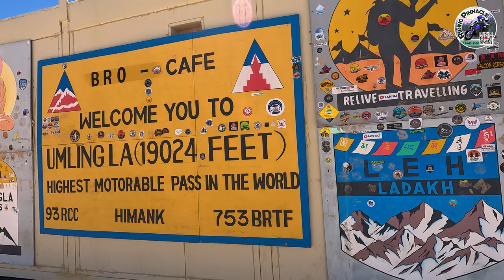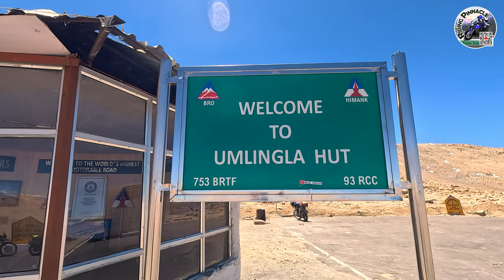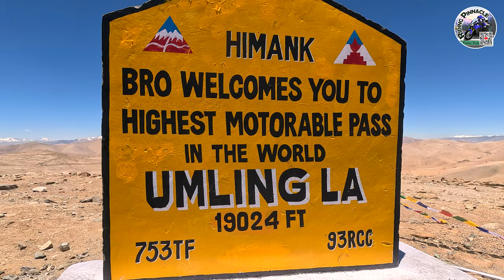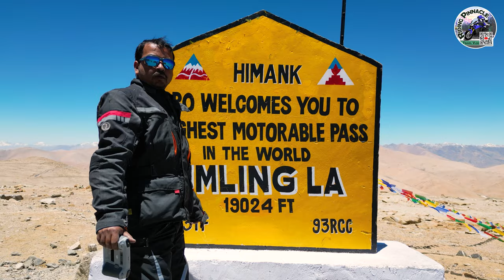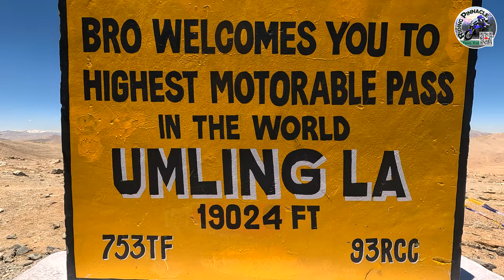মারাত্মক ক্ষতির হাত থেকে বেঁচে ফিরলাম |DAY23|PART1| UMLING LA | Kolkata To Ladakh | Bangla Moto Vlog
মারাত্মক ক্ষতির হাত থেকে বেঁচে ফিরলাম || DAY 23 || PART 1 || UMLING LA || Kolkata To Ladakh || Bangla Moto Vlog

Places to Visit HANLE To UMLING LA

Its our 22th Day on BIRBHUM TO LADAKH 2023 Trip & Today We are Exploring HANLE TO UMILING LA

GEARS USED in this VIDEO:

GOPRO HERO 11
Dual Enduro Battery Charger
Gopro Hero ulanzi G9-4 Case
DJI MAVIC MINI 3 Pro                     :
MINI 3 Pro Fly More Combo           :
Mini 3 Pro Propeller Guard
INSTA 360 X3
INSTA360 Bullet Time Bundle
Insta360 X3 Lens Guards
Insta360 X3 Battery
Insta360 ONE X3 - Protective
Camera Housing Frame
Portable Hard Carrying Case
GODOX MoveLink II M2
2-Person Wireless Mic
Ambrane 50000mAh Powerbank
71-inch Tripod Selfie Stick
CableCreation USB-C 7-in-1
Multiport Adapter
Cablecreation Short Usb C Cable
5TB Western Digital WD Ext. HDD
SanDisk 2TB Extreme Portable SSD

Rynox Men's Riding Jacket
Rynox Advento Pants

Ironctic Anti-Skid, Reusable Nylon Snow Security
Tire Chains Belt for Car & Bike
Proberos 3L Hydration Bladder
OXY99 Portable Oxygen Cylinder
Universal Bungee Cargo Luggage

HJG Mercedes fog light with harness